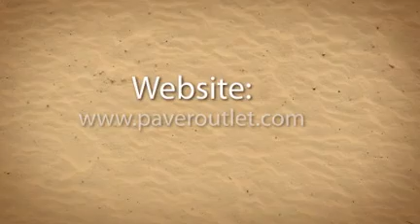Paving Contractor, Materials Supplier in Fort Lauderdale, FL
Paver Outlet
Allan Demers
3240 SE 6th Ave, Unit 200